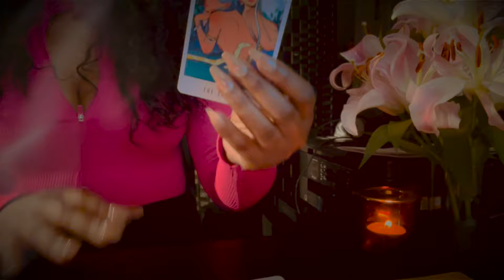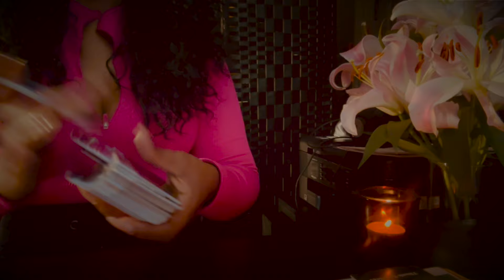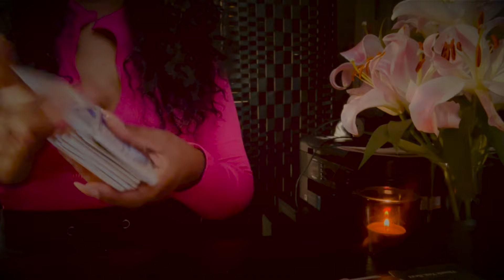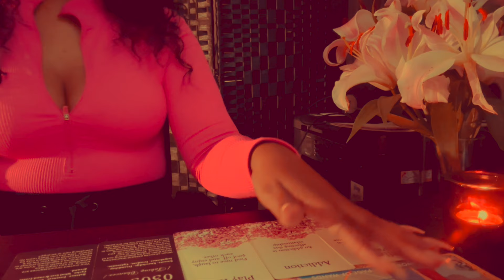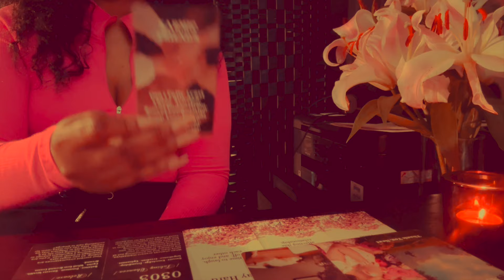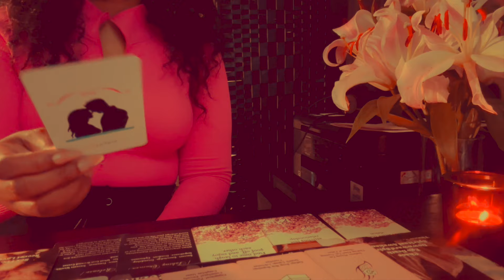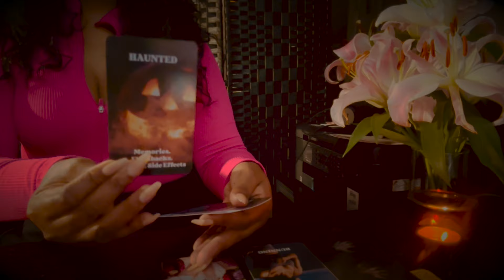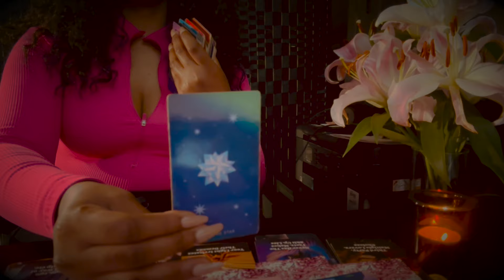Have They Moved On? + Their Next Actions (Pick A Card)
Welcome to EmpathOasis!

Please see playlist for additional videos on similiar topics, if none of these options resonate.

Because this  pick a card tarot reading is for the general collective, everything may not resonate, do not force messages to fit.

Feel free to check more than one option as well if you feel called to more than one. There may be multiple messages here for you or there can be messages here for you about multiple people.

Also, sometimes your message can be split. If you feel called to more than one option, listen to both & only take what resonates.

Listen patiently for all scenarios for each pile before deciding it’s not your reading.  Because I am pulling cards for multiple people, multiple scenarios come out. If none of the piles resonates, there may not be messages for you in this video.

Unless stated otherwise, all readings are timeless.

Please use your discernment. Tarot is meant to confirm information your higher self ALREADY KNOWS. If you don't FEEL these messages in your CORE, it probably isn't meant for you.

If you are new to tarot readings or not used to using your intuition, it is possible to choose inaccurately.

To increase the likelihood of picking accurately...

Don't do "Pick a Cards" when:

Tired, dehydrated, not grounded emotionally .

If you aren't grounded you may pick your own energy, not the energy of the person you are inquiring about ( if you are doing a reading on someone else).

Time stamps:

Crab- 1:33
Zebra- 19:09
Seahorse- 42:50

This keeps me motivated to put out more videos. I appreciate and welcome the reciprocity.

For energy updates for the full moon and new moon. I also provide full moon & new moon readings and announce when bookings begin and end on this account.

I’m also a Singer, Songwriter, & Producer ( all music used on this channel is created by me). Would love your support with my music 💗. If you wish to support me as an artist you can find my music under my artist name Sel.qet here: